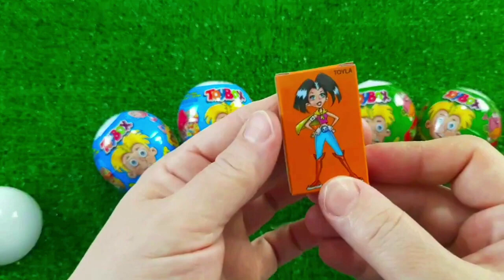7 Rainbow Satisfying Video, DIY How to make Rainbow Slime Candy Baby Shark Kinetic Sand Cutting